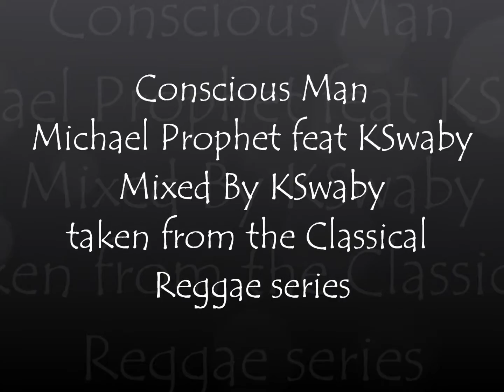Conscious Man - Michael Prophet feat KSwaby - Mixed By KSwaby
Produced By Vivian "Yabby U" Jackson
Additional vocal: KSwaby
Original Mix By Prince Jammys
Picture : The great Michael Prophet